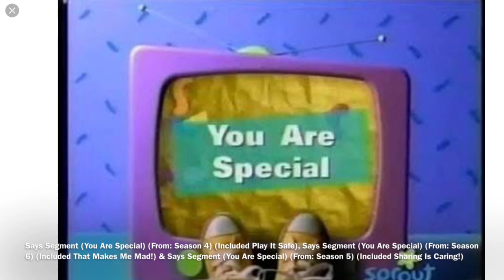Says Segment (You Are Special) (Last Customs) (On March 7, 2020)